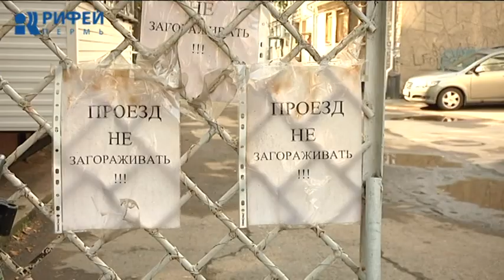Мой Дом. Парковка во дворе